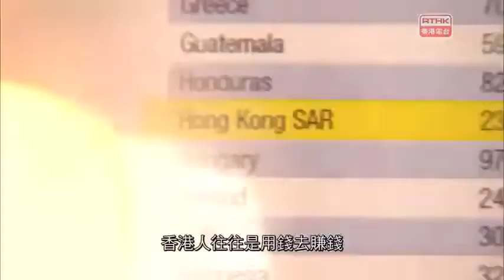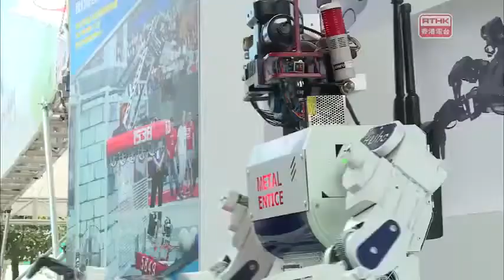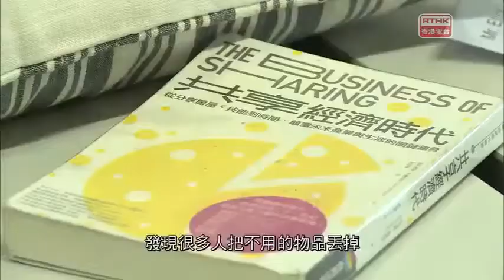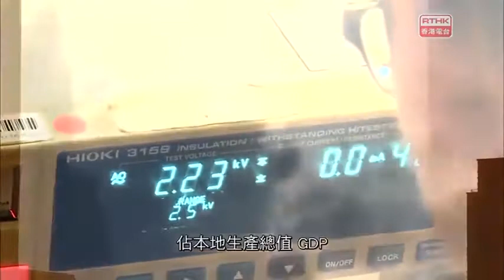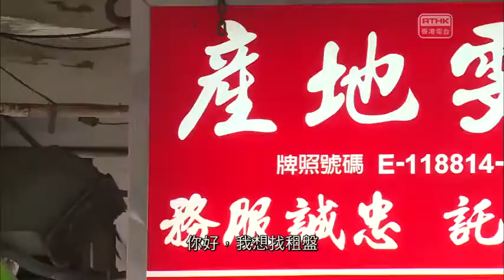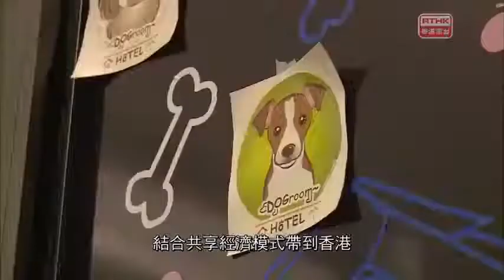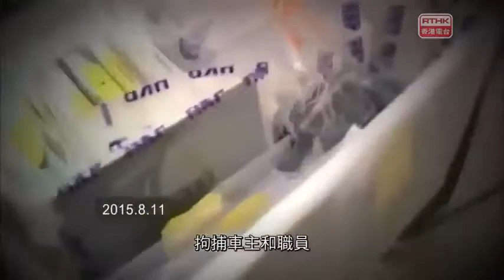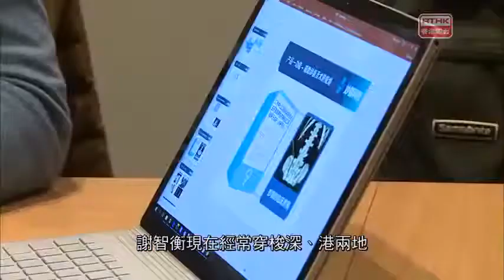鏗鏘集2016：科技的枷鎖